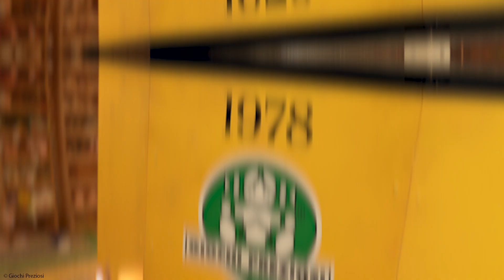İtalya’dayız!🤩 Giochi Preziosi Milano Mağazası'nı Geziyoruz!💚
GP Oyuncak Yıldönümü için harika bir sürpriz yaptı! Yarışmanın kazananı Cennet Akgün ve ailesi ile İtalya'ya yola çıktı. Bu harika anlar, Giochi Preziosi Milano mağaza turu, şahane İtalya manzaraları ve harika bir oyun ile siz de bu anlarda bize eşlik edin!

İşte en sevilen oyuncaklarımızdan bazıları: Cicciobello, Cry Babies, Goojitzu, Magic Mixies, Akedo, Rainbocorns… Giochi Preziosi oyuncak tek kelimeyle: HARİKA! 🤩

Eğlenceli, komik ve ilginç videolar GP Oyuncak YouTube kanalında! 🎉

İşte en sevilen oyuncaklarımızdan bazıları: Cry Babies, Cicciobello, Ben 10, ROBLOX, GOOJITZU, Mini Brands, Nancy, Bellies, Unique Eyes, CoComelon, Seasters, Little Live Pets Akedo, Rainbocorns… Giochi Preziosi oyuncak tek kelimeyle: HARİKA!  🤩